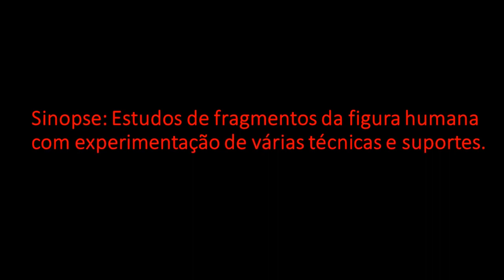Fragmentos da Figura Humana | Desenho A | 12H